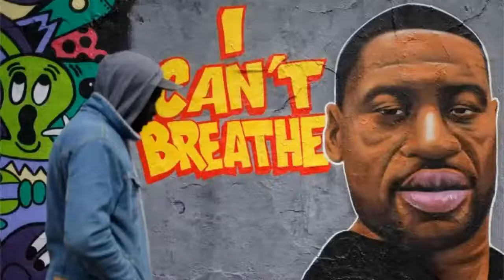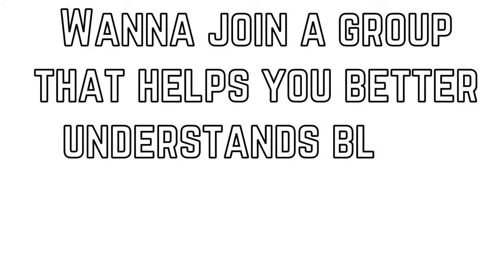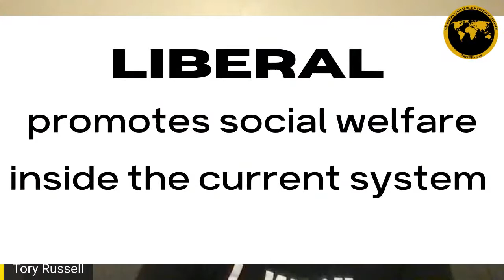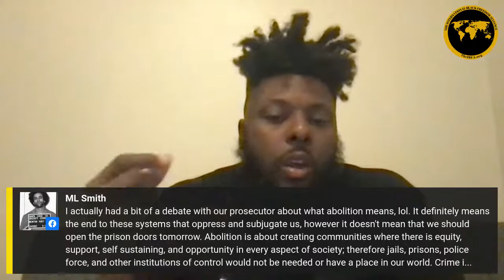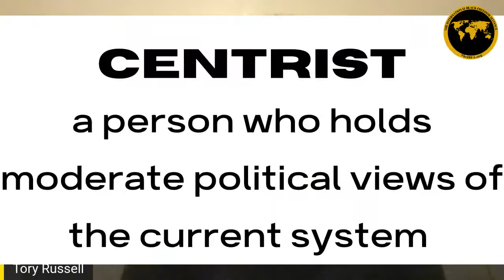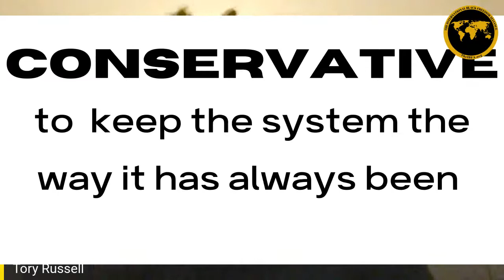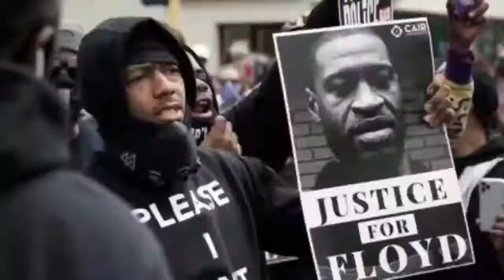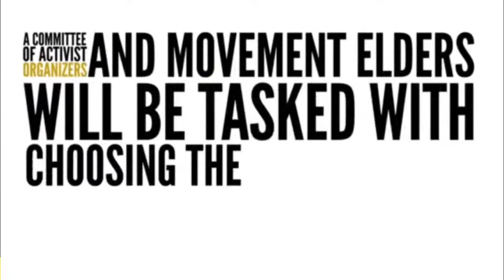Black Revolutionary Education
In about 30 minutes we do our weekly educations for our organization. Where we breakdown political words and concepts, Q&A about current events and chop it up about BlackFreedom.

Streaming live right here